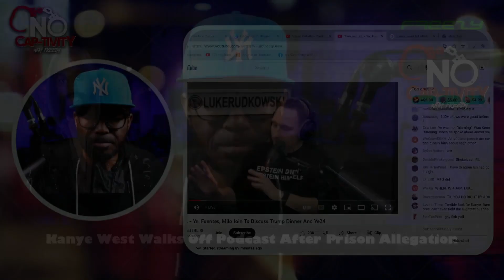Kanye Ye West Walks Off Timcast IRL After Revealing Prison Allegation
*FOLLOW No Cap-tivity with Freezy on these social media platforms* Facebook